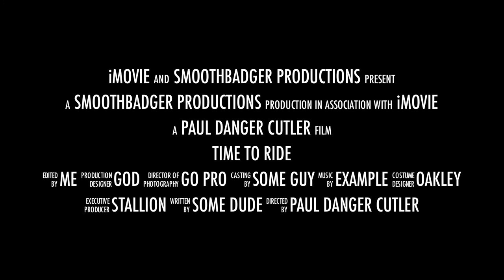Time To Ride Movie Trailer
Trailer to the forthcoming movie - which is taking forever to upload.  Its footage taken from my go pro up ton the cliffs at newhaven, riding in my mountain bike in a force 8 gale